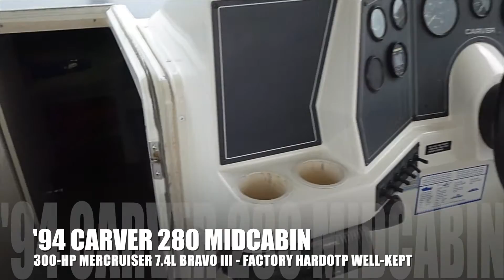1994 CARVER 280 MIDCABIN for Sale